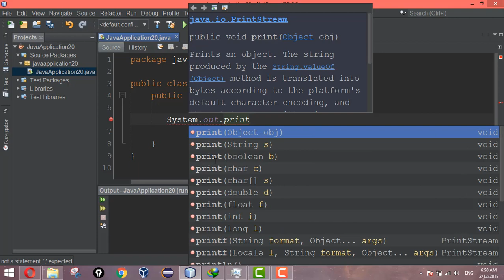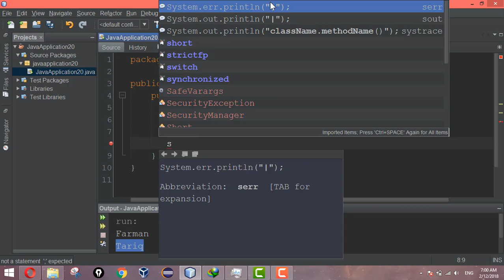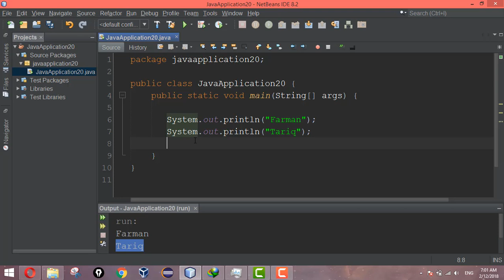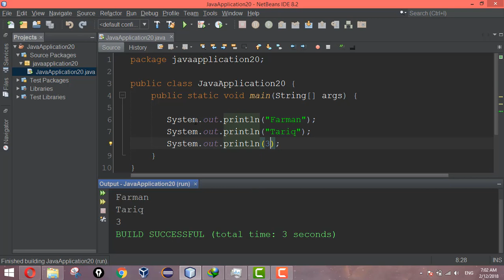System.out.println() in Java